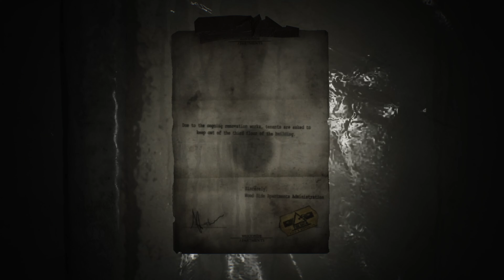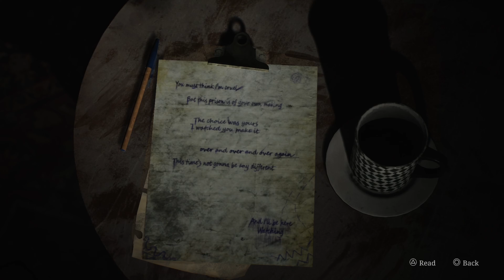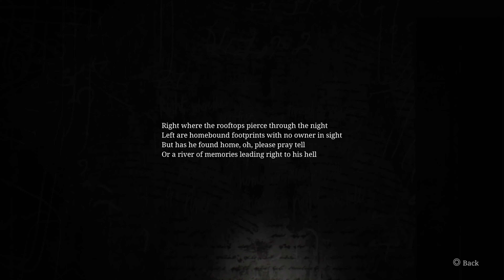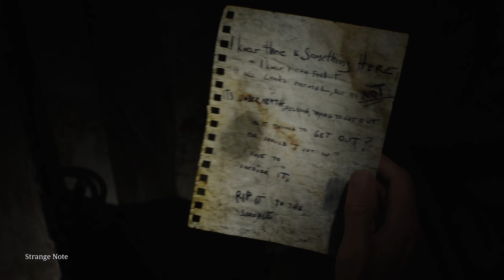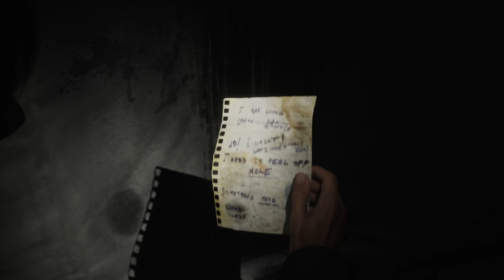Silent Hill 2 Remake Blind Let's Play Part 4 - HE WAS LIKE THAT WHEN I GOT HERE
Noahsferatu here! Join me for part 4 in this blind let's play of the Silent Hill 2 remake!